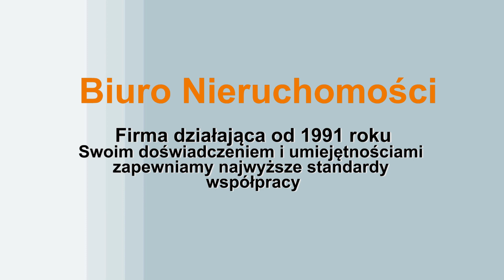Dom Muchobór Wielki, Wrocław Zachód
Komfortowy dom w zabudowie szeregowej na Muchoborze Wielkim, okolice ul. Mińskiej
Nieruchomość o powierzchni mieszkalnej  280 m2, + garaż dwustanowiskowy 30 m2, oraz piwnica z pralnią 60 m2.

Informacje:
 Budynek w zabudowie szeregowej, środkowy segment. Częściowo podpiwniczony, z oknami od strony południowej i północnej.
Zapraszamy
Dworakowski Nieruchomości